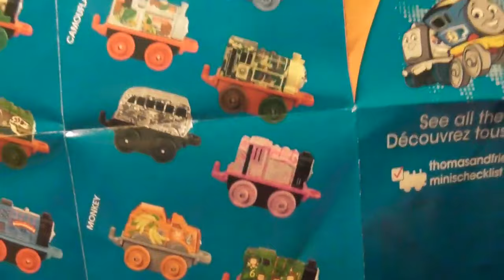Thomas và Friends Minis 2018 4 túi mù mở gói 03466+VN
Thomas và Friends Minis 2018 4 túi mù mở gói

  THÍCH Trang Facebook của chúng tôi:
Câu lạc bộ người hâm mộ Tomica Plarail プ ラ レ ー

thomas và bạn bè, thomas, thomas minis, 2018, túi mù, vui vẻ với xe lửa đồ chơi, Thomas u0026 Friends Minis,2018 Thomas u0026 Bạn bè, Brand NEW Thomas, xe lửa thomas minis, bộ sưu tập xe lửa, thân thiện với gia đình, Thomas u0026 Bạn bè, Bạn bè Minis, minis, động cơ xe tăng, spencer, thomas và bạn bè minis, minis! , xe lửa, showandtelltoys, thomas động cơ xe tăng, đồ chơi mới, vui nhộn với đồ chơi, # funwithtoys